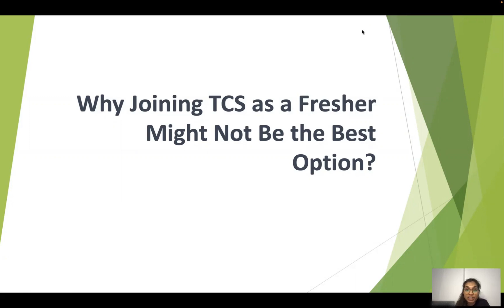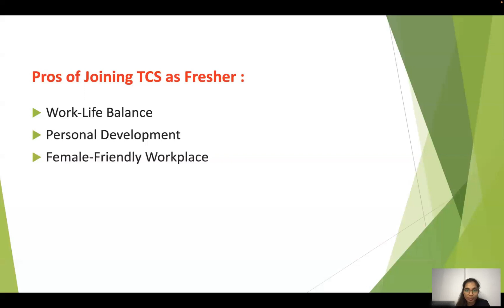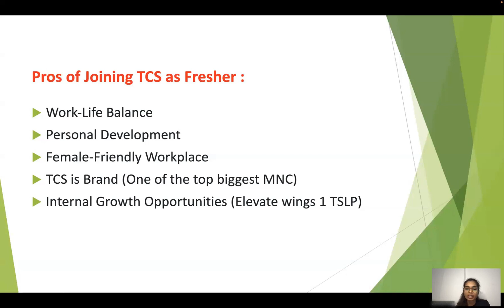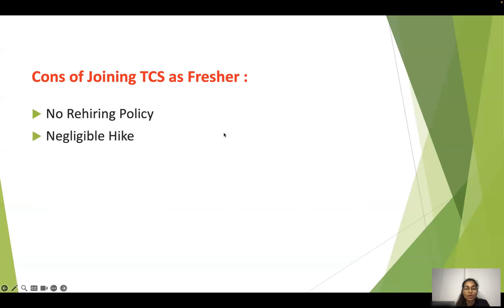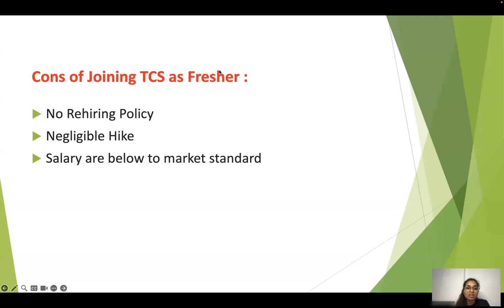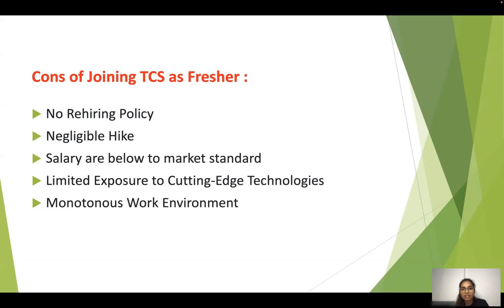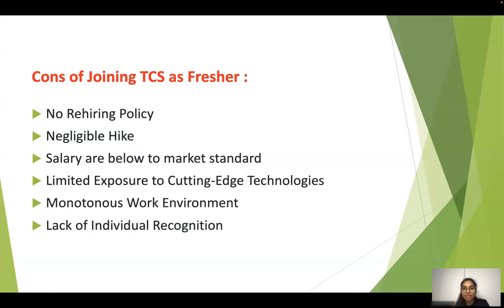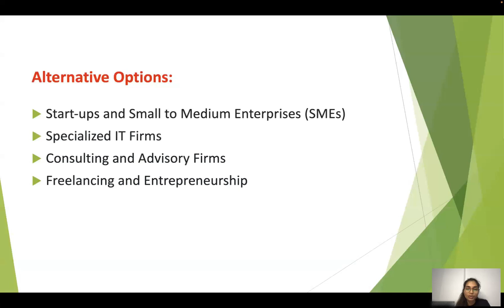Why Joining TCS as a Fresher Might Not Be the Best Option | Must Watch Before Joining TCS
Are you a fresher looking to kickstart your career in the IT industry? Before you make any hasty decisions, join us in this must-watch video where we dive deep into the topic of joining Tata Consultancy Services (TCS) as a fresher and why it might not be the best option for everyone.

In this thought-provoking video, we shed light on the various factors you should consider before committing to TCS as your first professional endeavor. We'll discuss the pros and cons, explore alternative career paths, and present a balanced view to help you make an informed decision.

Join our expert panel as they share their insights and personal experiences, highlighting the challenges and limitations one might face within the TCS work environment. We'll discuss career growth prospects, work-life balance, skill development opportunities, and much more.

Our goal is not to discourage or promote TCS specifically, but rather to provide you with a comprehensive understanding of the industry and the array of options available to you as a fresher. We believe in empowering you to make the best decision for your unique circumstances and aspirations.

Whether you're contemplating TCS or seeking alternative paths, this video is a valuable resource that could shape your career trajectory. Don't miss out on this insightful discussion that could potentially transform your professional journey.

Join the community of ambitious individuals who strive for success and fulfillment in their professional lives.

Video Content:
Introduction
Pros of Joining TCS
Cons of Joining TCS
Alternative Options